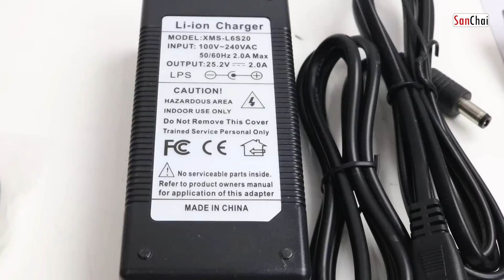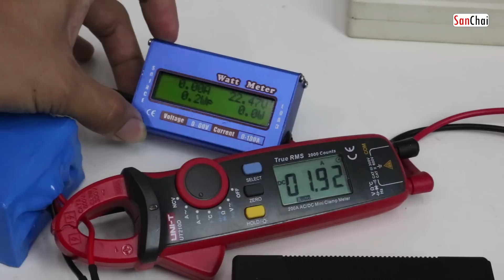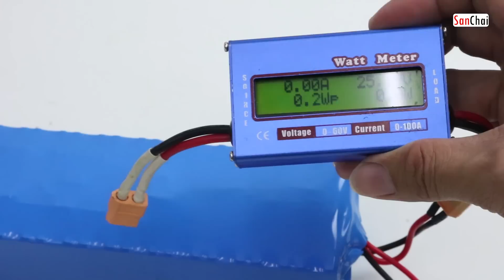DIY 24V 10400mAh ประกอบแบตเตอรี่ลิเธียม แบบเชื่อมจุด